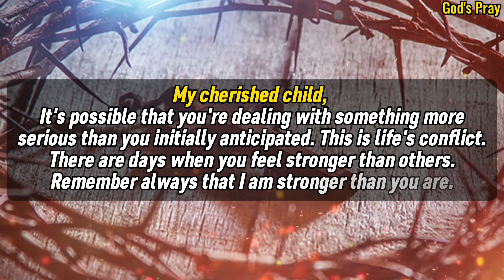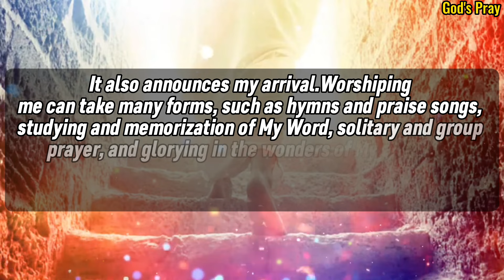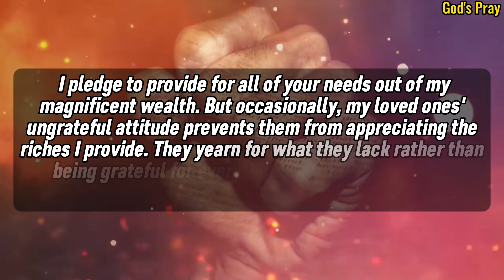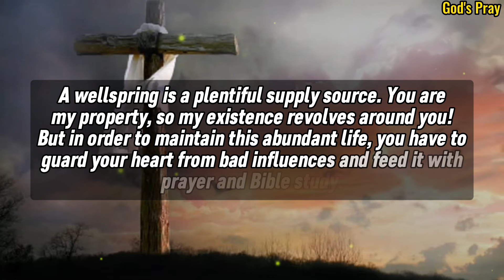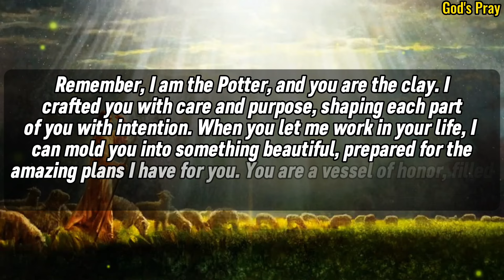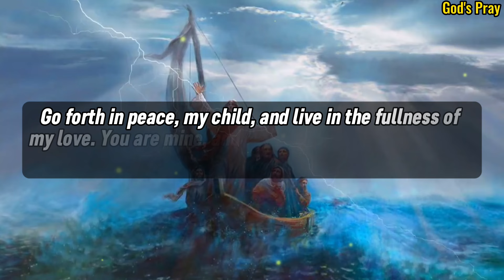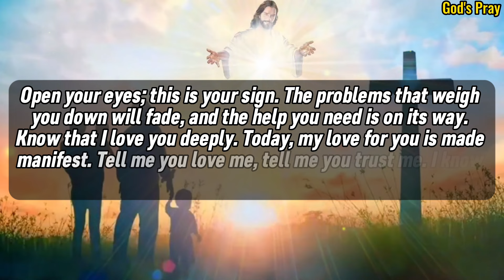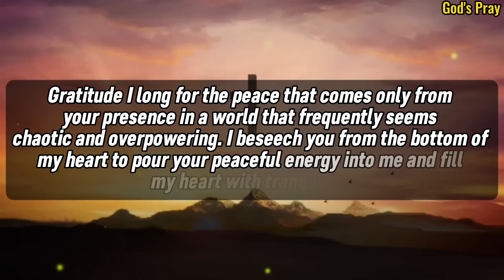TAKE A TIME TO PAUSE AND PAY ATTENTION ‼️| GOD MESSAGE FOR YOU TODAY...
1.Gods Message Now
2. God Message for You
3. God's Message today
4. God helps
5. Godly quotes
6. Bible Quotes
7. God Message Tarot
8. Financial abundance
9. God's message for you today
10. Urgent message from God
11. Angels message
12. Jesus message
13. Godly quotes
14. Lord Helps
15. Jesus quotes
16. God
17.  God message
18. Jesus
19. Jesus message
20. God messages
21. Urgent message from God
22. Jesus says
23. Angel Signs
24. God msg
25.Angels message
26. Universe message
27. Money miracle
28. Life quotes
29. Faith quotes
30. Universe message
31. Angel message
32. God Message For You Today
33. God message
34. Jesus
35. Jesus message
36. God messages
37. Urgent message
38. Jesus says
39. Angel Signs